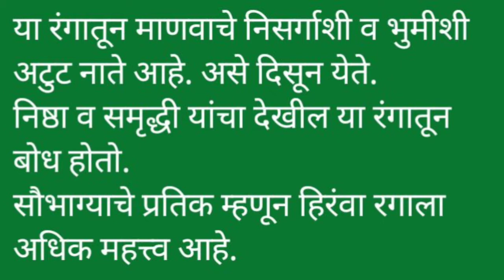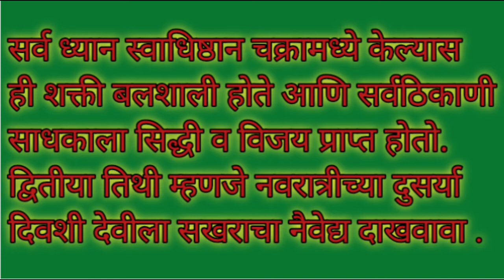नवरात्रीचा दुसरा दिवस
नवरात्रीच्या दुसऱ्या दिवसाचे महत्त्व ,रंगाचे महत्त्व ,नैवेद्य, सर्व माहिती पुढील प्रमाणे...